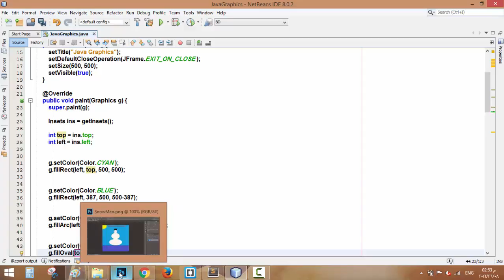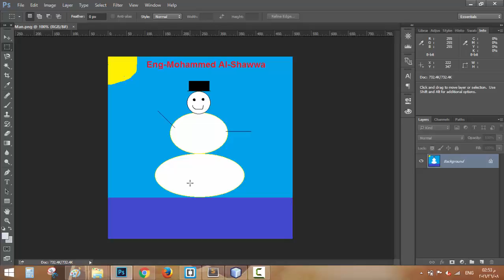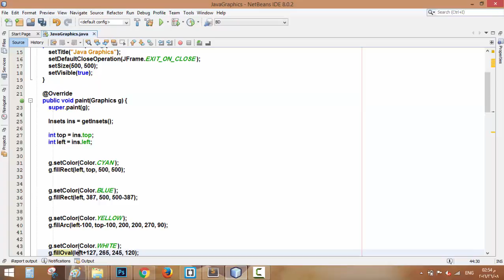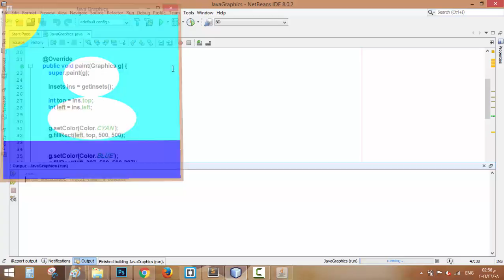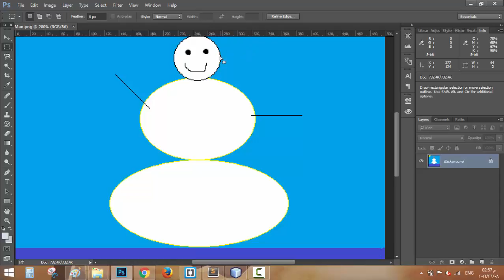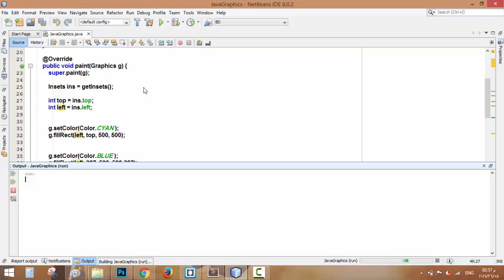19- رسم شخصية رجل الثلج (الجزء الثاني)